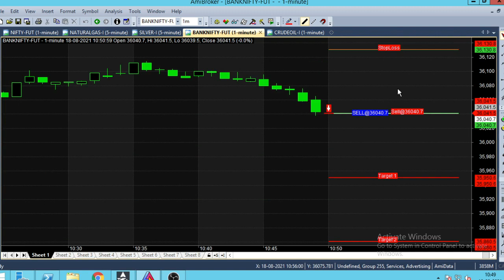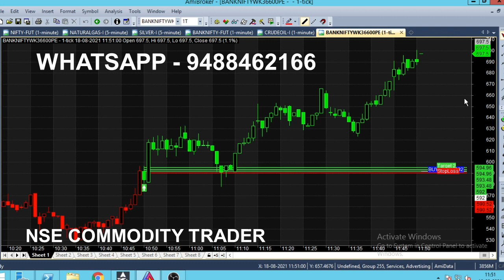Bank Nifty Option Weekly Expiry Trading Tips | Daily Rs 2000 Profit in Bank Nifty Future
Today Bank Nifty Weekly Option Expiry Trading Day, we earned Daily 2000 Rs Profit in Bank Nifty Future Tips.

⏱️⏱️TIME CODES⏱️⏱️
0:00​ - Intro
0:10 - Sell Bank NiFTY
1:00 - First Call
2:00​ - Expiry Day Today
3:00​ - Slow market Reason
4:00​ - For Intraday traders
5:00​ - Chart Explanation
6:00​ - In the Money Weekly Option